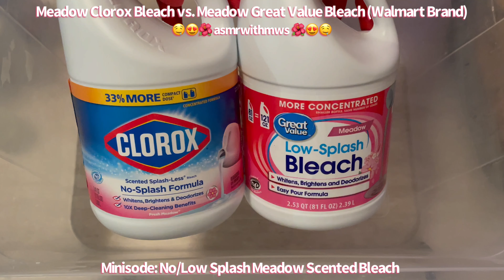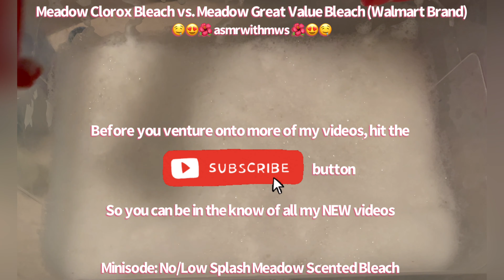Minisode: It’s a Meadow (Clorox/Great Value) Bleach Off! | asmrwithmws 🤤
Hi my smell enthusiasts 🤤

Its Sunday Sundae Funday 🎉 and I have
just the video that will relax your mind and soothe your soul.

I did the Meadow Bleach video differently from the lavender Bleach video because you guys wanted to see them poured into different buckets.  But of course I mixed them all because that’s what we do here lol. It’s so mouthwatering. The clean was super strong and the scent was mind blowing. The bleach also reacted differently. The lavender bleaches mixed made it strong but the color stayed the same and produced the whitest fluffiest suds. BUT the meadows mixed? OMG. Super concentrated and the deep yellow tinge got darker I also noticed it filled the room quicker. Like an overchlorinated pool. I loved it. But be careful and be safe. As always. Everything was recycled ♻️. Live vicariously through me.  Every day. 🤤😍🥰❤️

CLOROX FRESH MEADOW 🌺 vs  GREAT VALUE MEADOW 🌺
Who will take the crown? Or will they reign together, forever